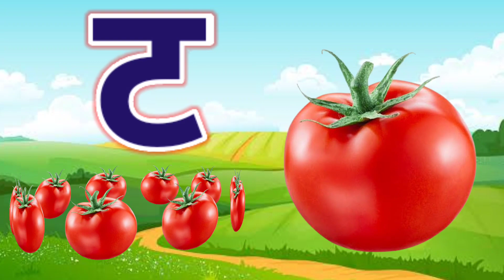अ से अनार,आ से आम,अ,आ,इ,ई,क से कबूतर, ख से खरगोश, अ से अ: और क से ज्ञ तक हिन्दी स्वर माला ABCD kids